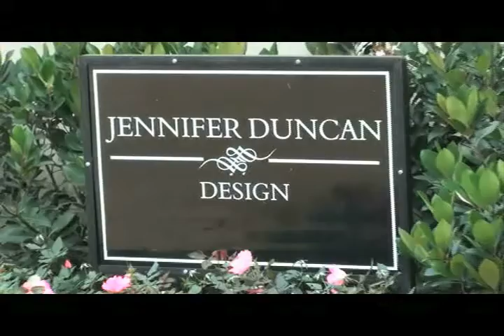Nonesuch Development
Here is a phenomenal and rare opportunity to design and build your dream home in this exclusive and coveted location in Deep Lakewood. This Stanley Marcus, historically significant, parcel of land is now available for the first time to the discriminating and true connoisseur of exquisite and breathtaking architecture. Only four beautiful lots are available in this prestigious, gated community.